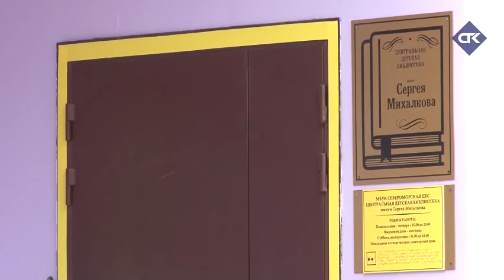Ток-шоу 100 Вопросов взрослому